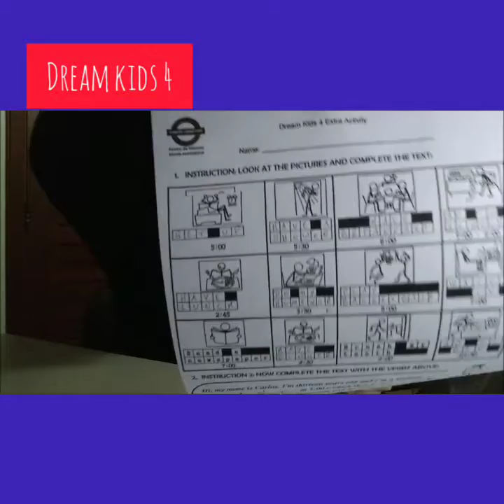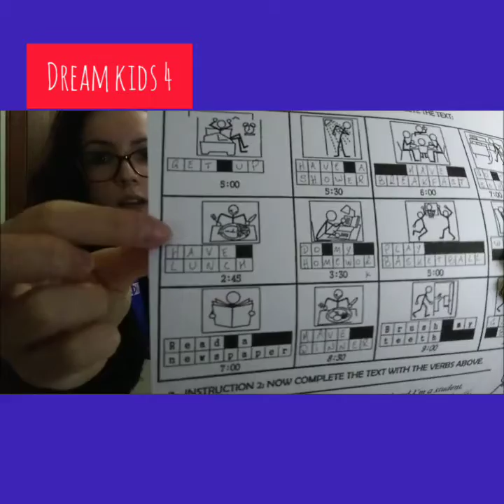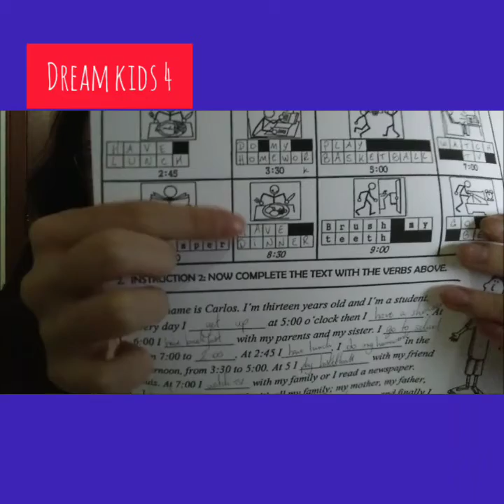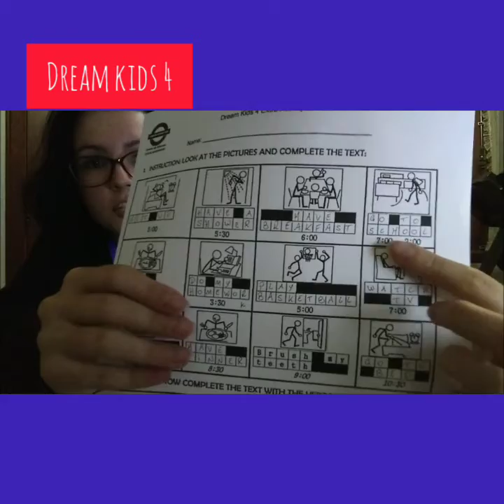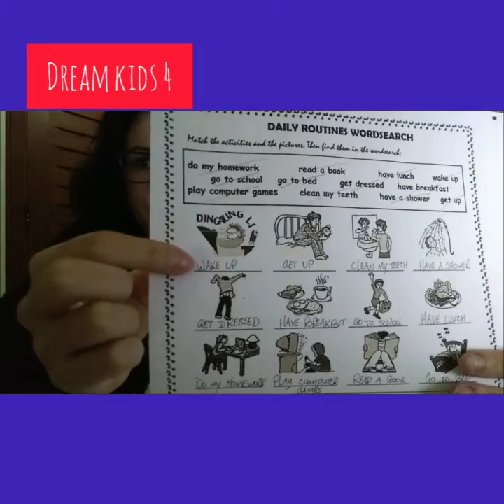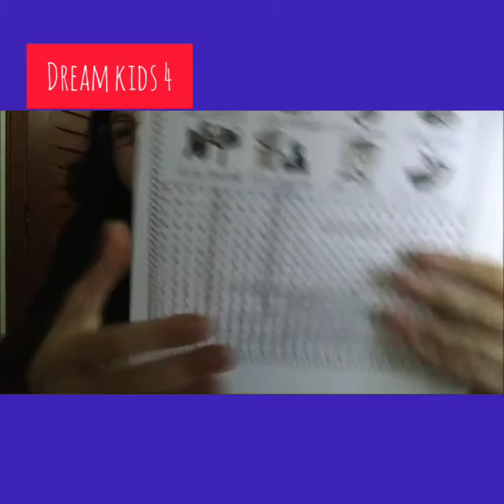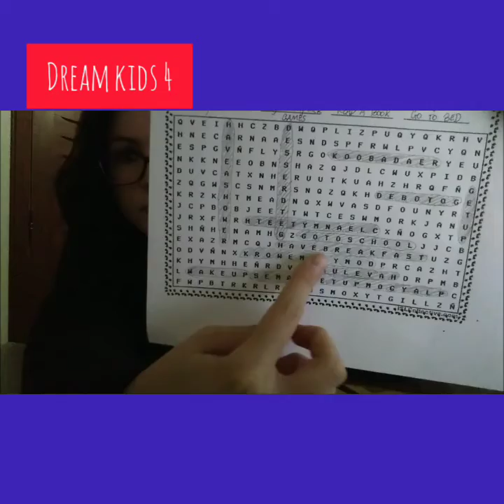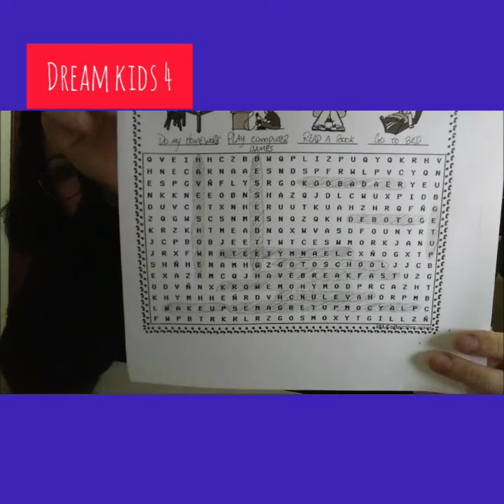Dream Kids 4 - 10h - 30/03